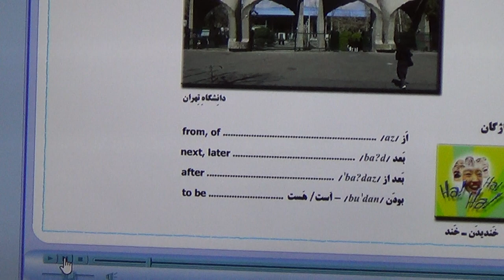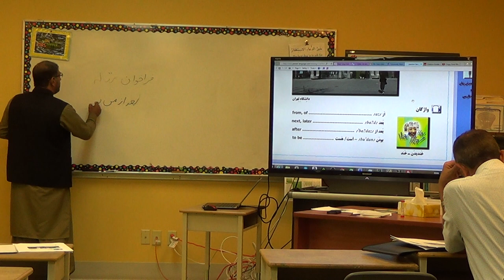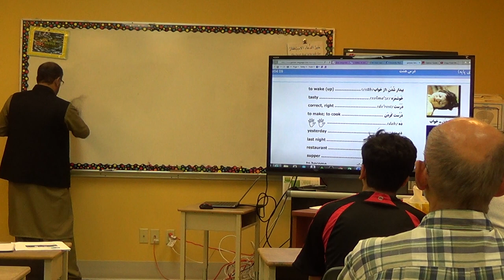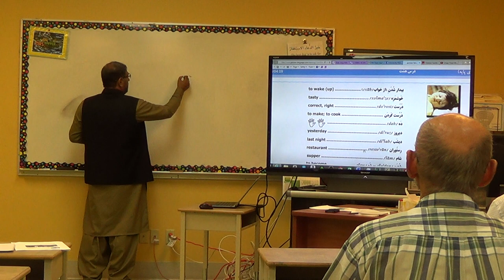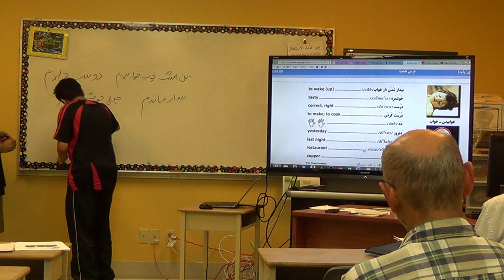Farsi lecture June 24, 2014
Farsi Language Teaching Series at Az-Zahraa Islamic Center, Vancouver, Canada